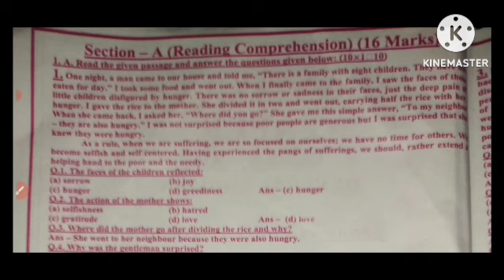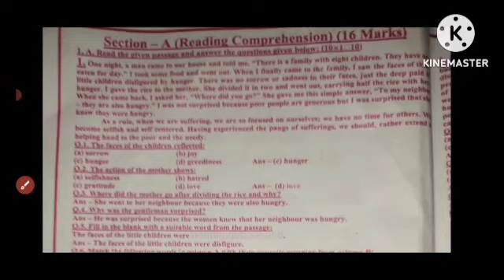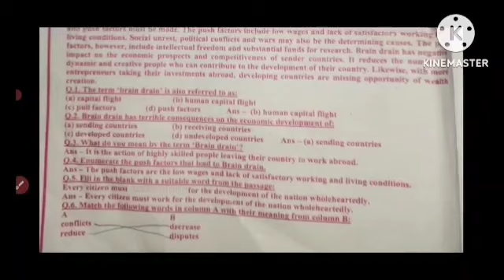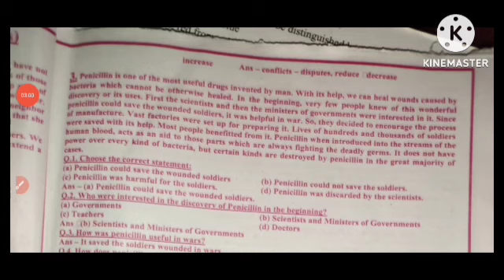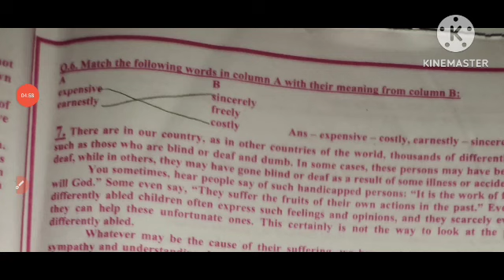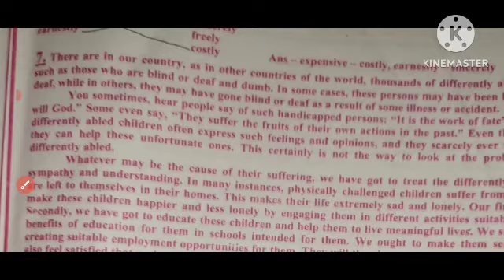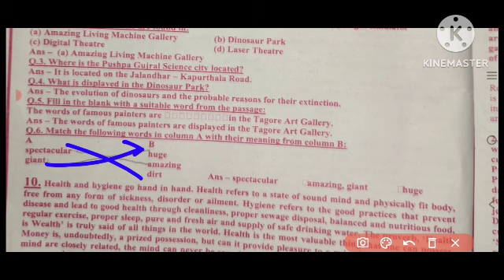class 12th imp unseen passage /final exam 24 Feb 2023